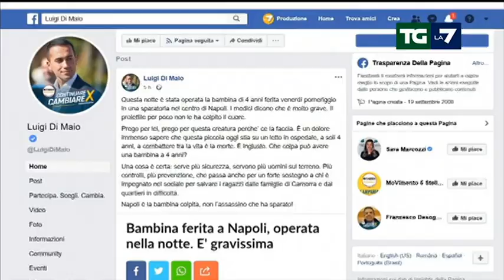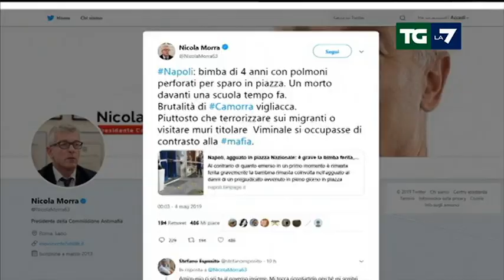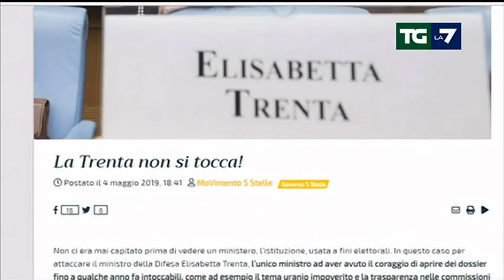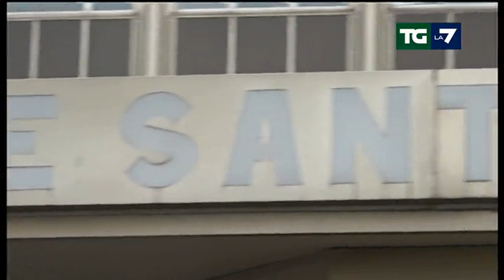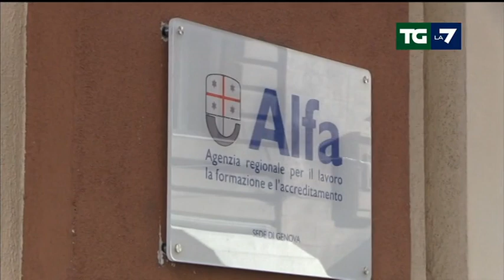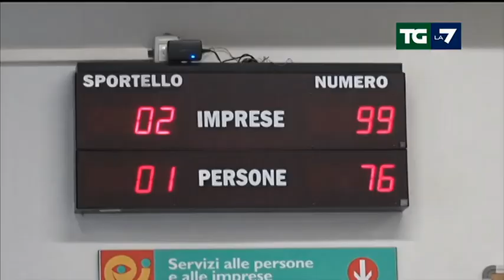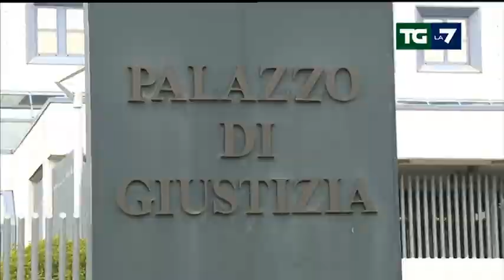Edizione delle ore 20.00 del 04/05/2019